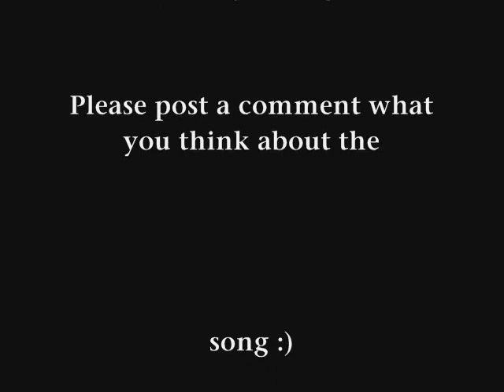Ne-Yo - Because Of You (Girl Version)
I did not sing this. Hope you guys enjoyed :3